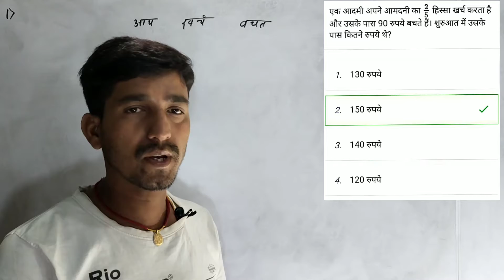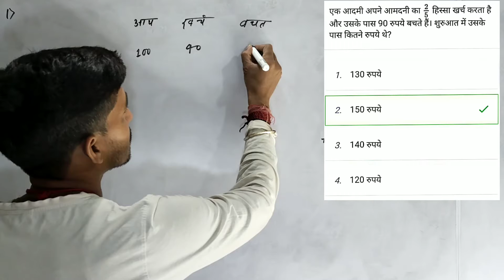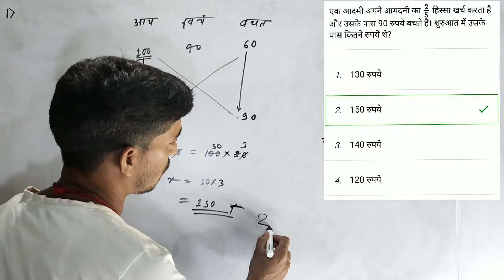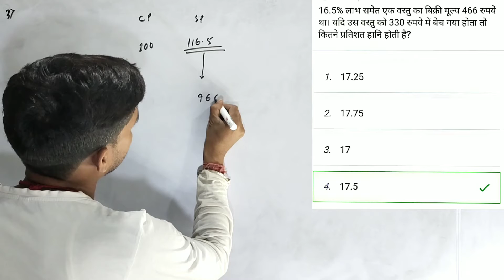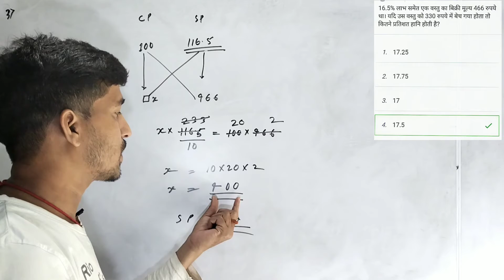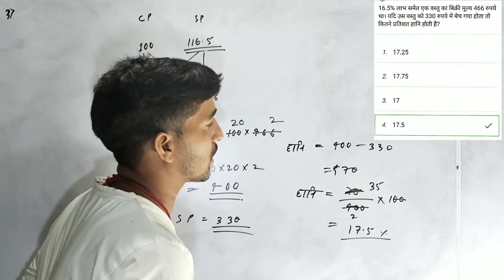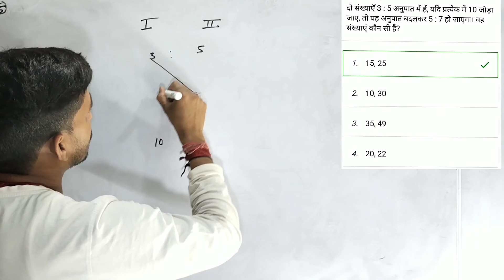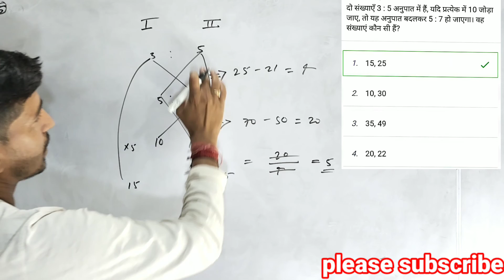previous year question maths | best question | ntpc |group d |by b sir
previous year question maths | best question | ntpc |group d |by b sir|  best 2022 math question |

Maths class for exam
आप सभी मित्रो को हमारे channel मे स्वागत है

💐For any help cal now- 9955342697